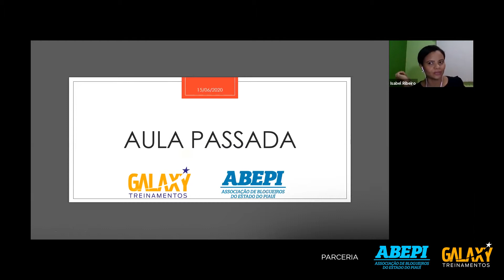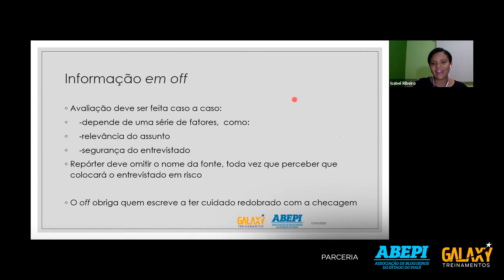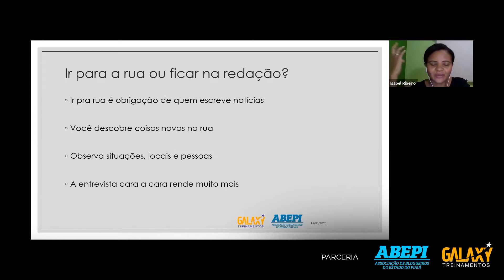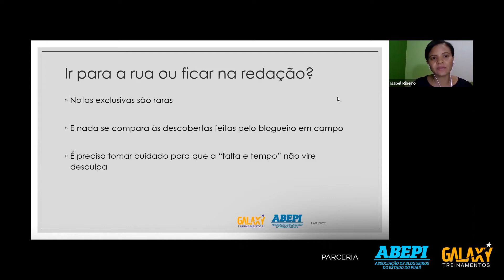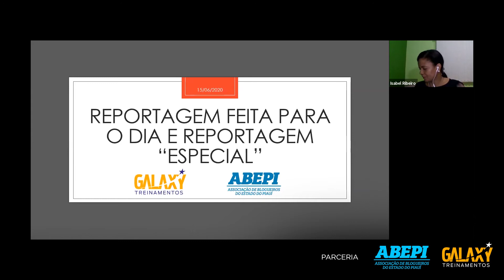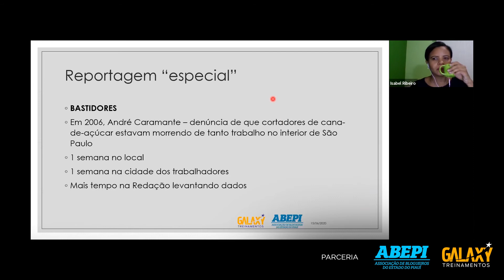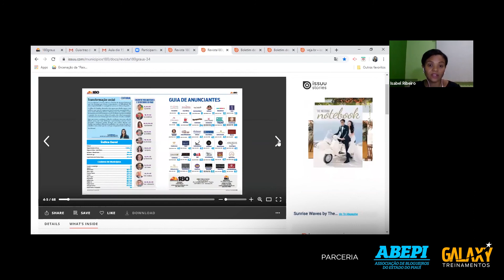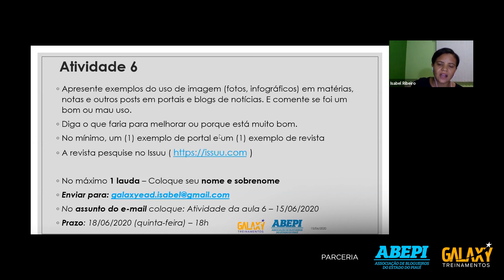Como escrever para web - Isabel Ribeiro | Aula 06 | Cursos Online para Blogueiros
Em parceria com o Instituto Galaxy, a Associação de Blogueiros do Estado do Piauí oferece cursos completos e online para blogueiros profissionais e quer melhorar suas habilidades ou para quem está querendo começar a escrever para a internet.

Novos vídeos de segunda a sexta!